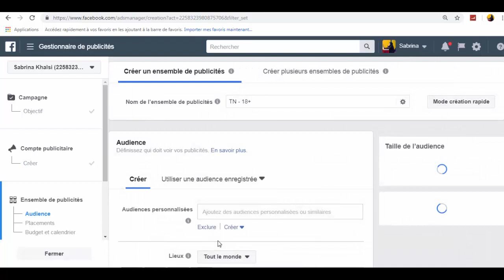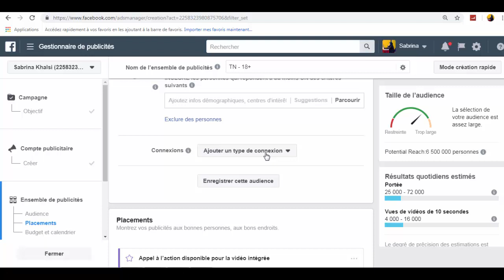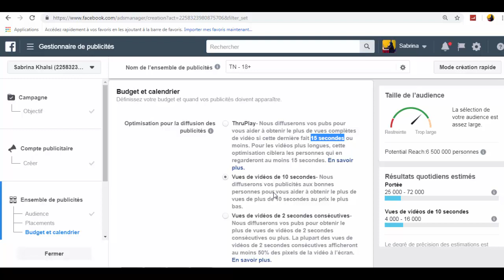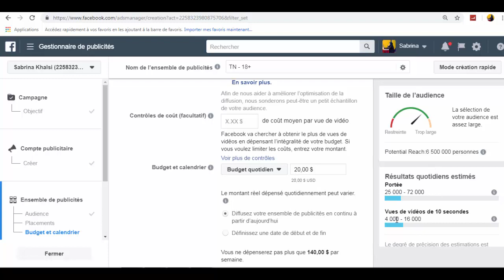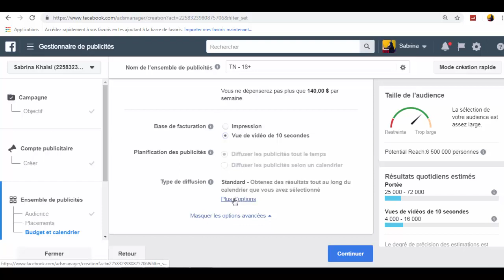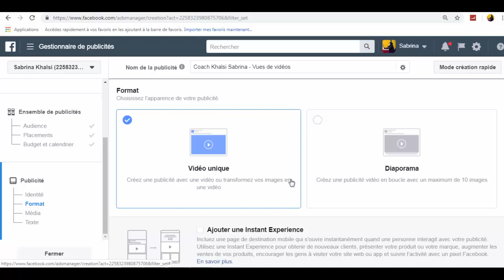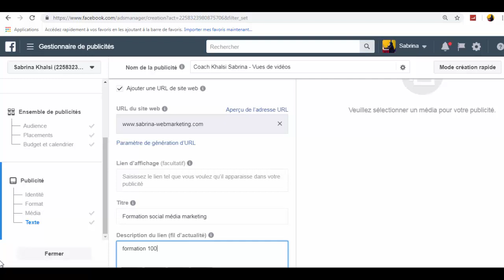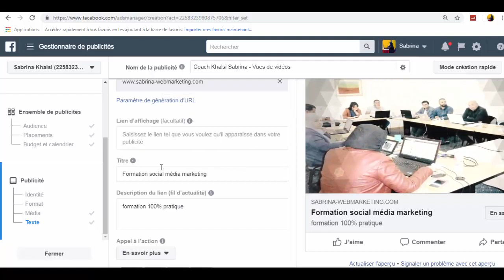Comment créer une campagne sur Facebook Ads ( campagne vue de vidéos )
Formation complète : Devenez un expert : créer des publicités efficace et rentable

Découvrez comment créer une publicité pour les vues de vidéos, optimisée pour cibler les bonnes personnes ... Augmentez la portée de vos campagnes vidéo.

Nouveaux cours, nouvelles vidéos et plein de surprises !
Toutes les infos sur le site ►